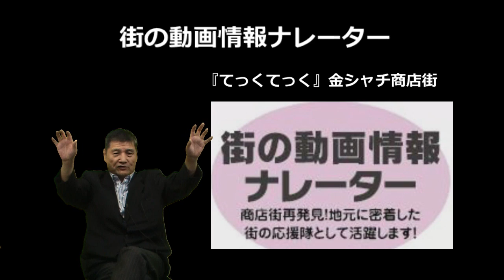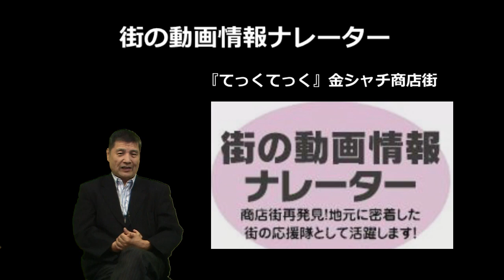『てっくてっく』金シャチ商店街